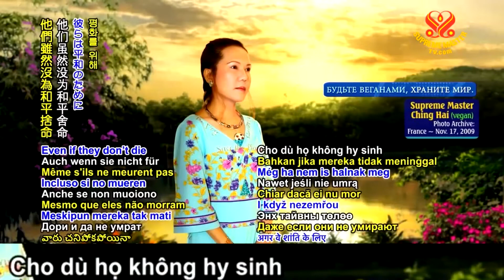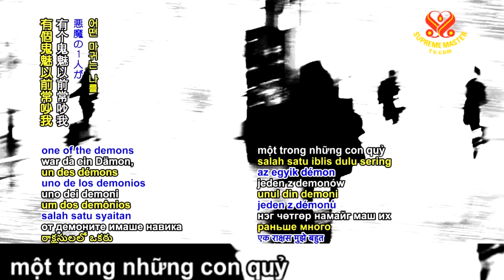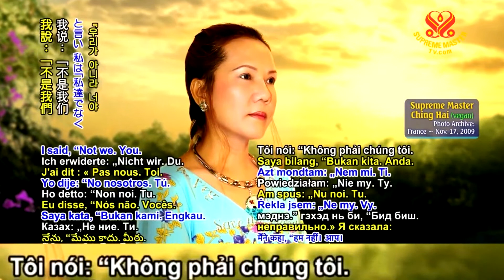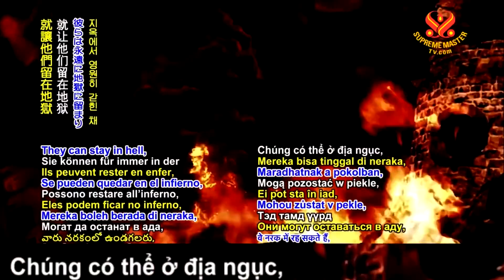Vì sao Sư Phụ thay thế Giáo chủ Cảnh giới Thứ Ba - Thanh Hải Vô Thượng Sư